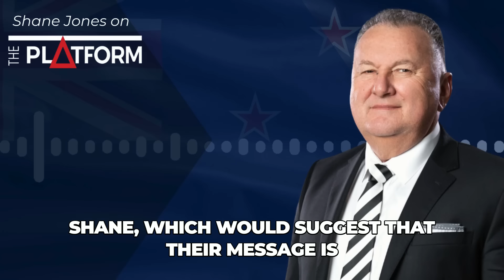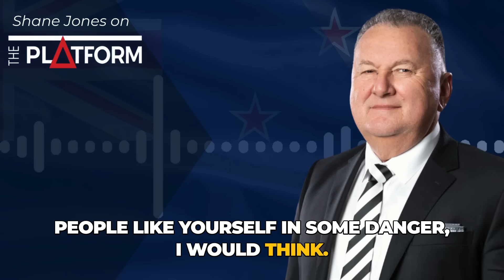Shane Jones: Māori Party are a group who live the mentality of victimhood and grievance culture.